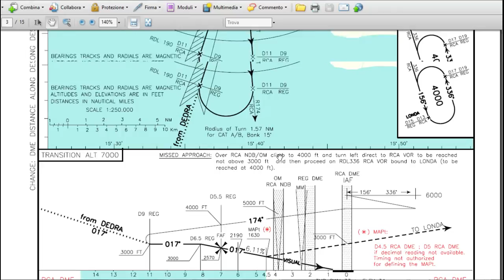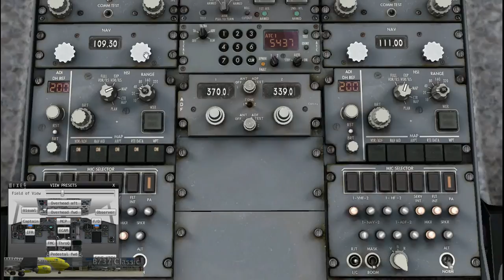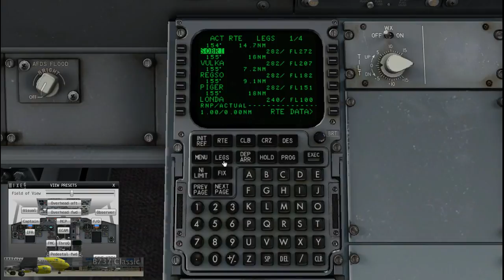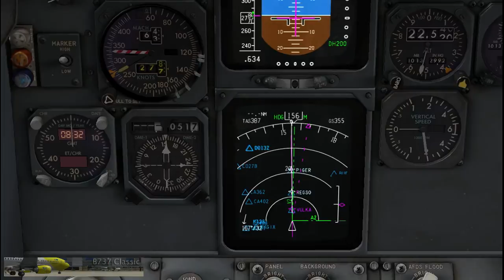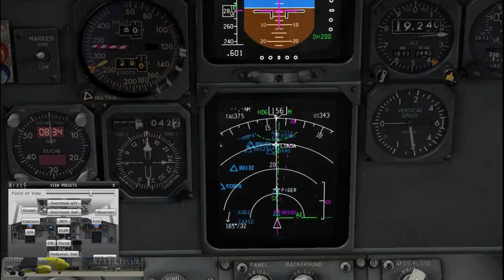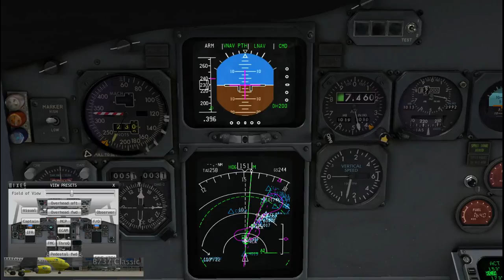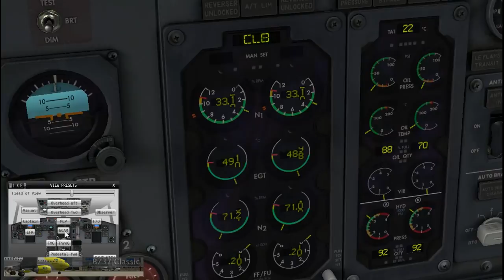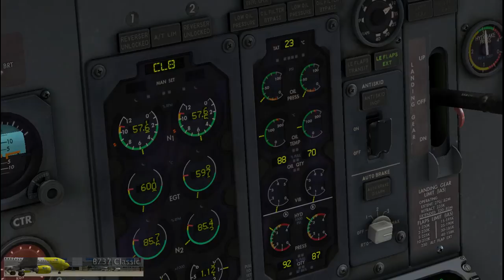B737 IXEG: Volo Pisa Reggio Calabria 2^parte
Nuovamente a bordo del Boeing 737-300 o Classic, questa volta per concludere il volo da Pisa a Reggio Calabria per scoprire come atterrare con questo splendido velivolo per X-Plane

Per scaricare tutte le risorse che ho utilizzato per i voli della prima e della seconda parte cliccare sul seguente link